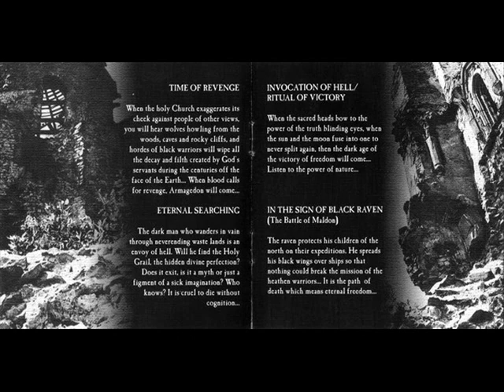Mystic Death - Time of Revenge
Band: Mystic Death
Album: Voices of the Obscure World (1998)
Song: Time of Revenge